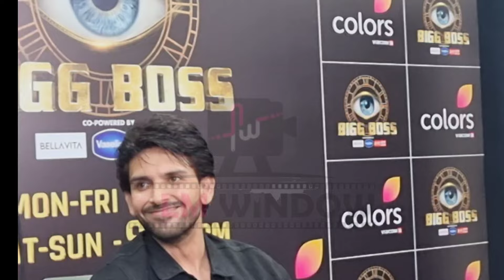Shehzaada Dhami Eviction interview Vivian bahut arrogant, Karan sahi, chahat ke sath galat, mai..